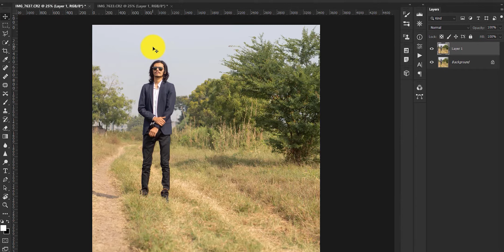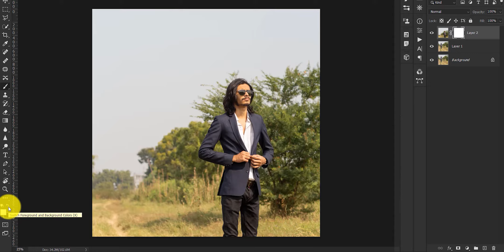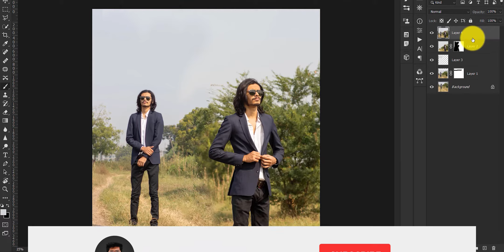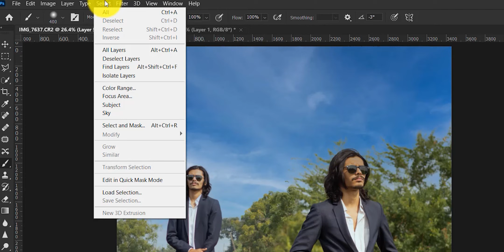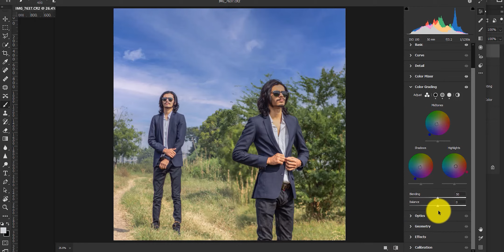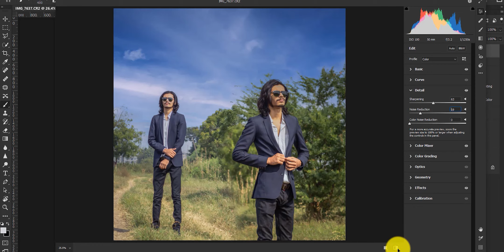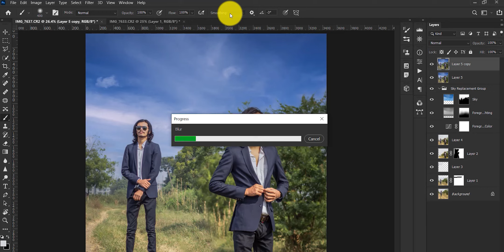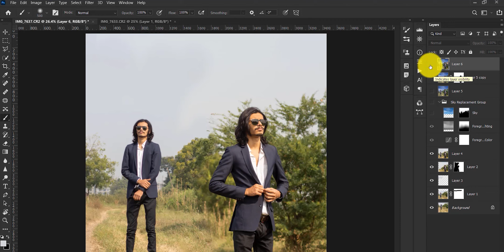Realistic Photoediting🖌 for instagram in photoshop|sky change|double role effect|clone effect HINDI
hello friends
aaj ham is video me bataige ki me apni instagram post kaise edit krta hu to us me aap ko yaha pr batau ga ki apna double role kaise banai photoshop me and uske realistic banane ke liye dslr jase apne photo ko photoshop me blur kaise kare and yaha ph is photo pr me sky change karke bhi aap ko batauga ki vo kase kare to is video ko last tak dekhte rahiya aur channel pr pehl bar hoto subscribe kr na bilkul mat bhul na

Picsart Realistic Manipulation Editing tutorial in Hindi
Lightroom mobile retouching tutorial - editing night photos in lightroom
Creative Photo Editing In Photoshop (Hindi)
apne photo ko doublerole kaise banae photoshop me
clone effect in photoshop
apne photoka asman kaise change kare sky replacement in photoshop